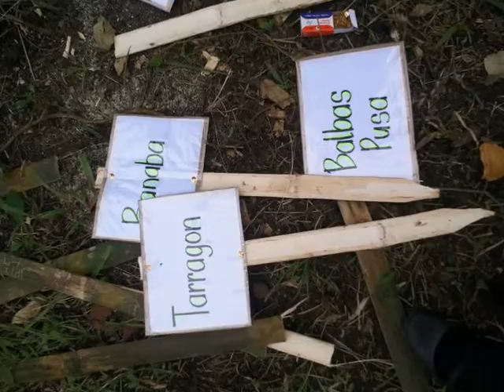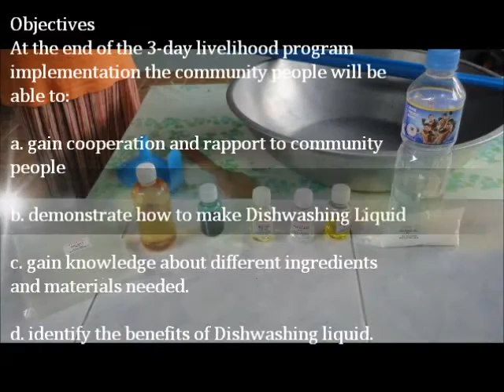Copar 2011 1st sem.wmv